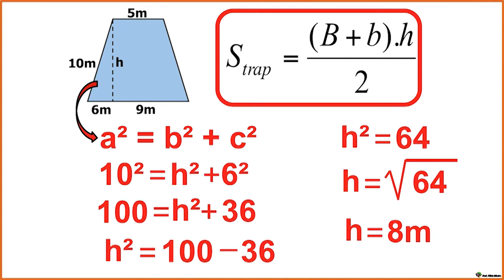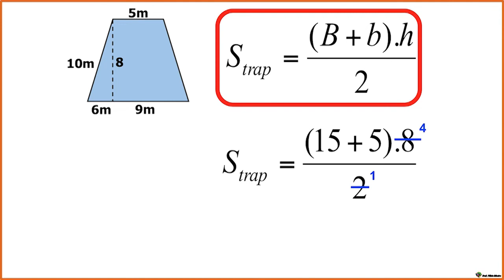Dicas Valiosas de Raciocínio Lógico - Figuras Planas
Assista a resolução de um exercício sobre figuras planas com o Professor  Fábio Ribeiro.